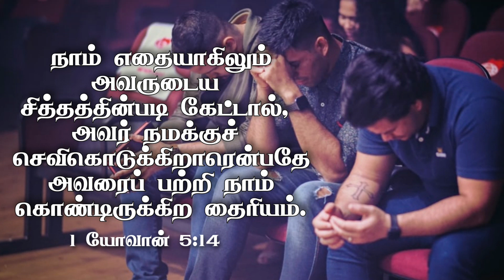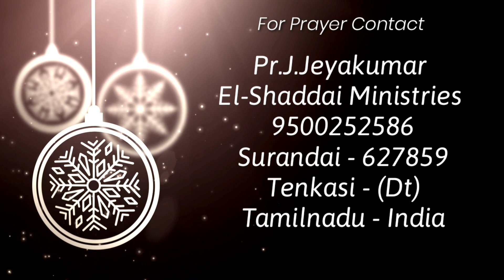Toward the Goal|Tamil Christian short message|Today promise word|1 John 5:14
Daily devotion
El-Shaddai Ministries

Pastor. J.Jeyakumar
El-Shaddai ministries

Today devotional
Morning devotion
daily devotional